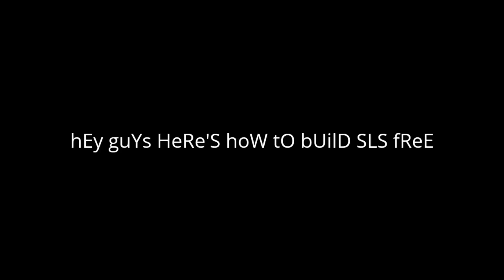sfs tutorials be like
Inspired by SpacEE